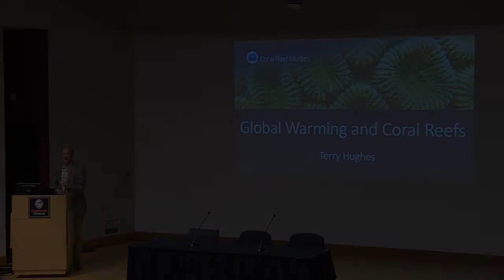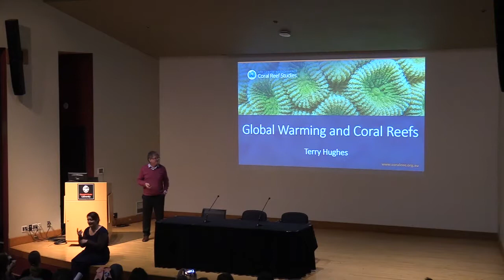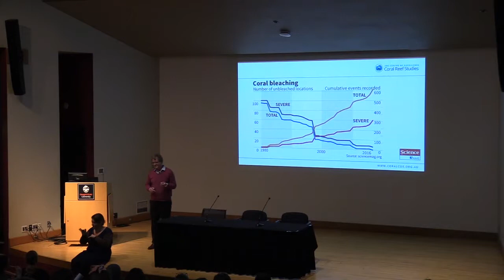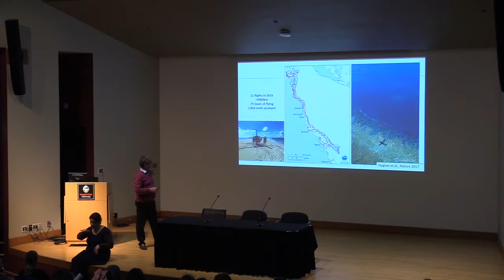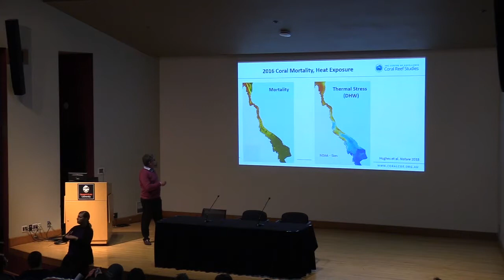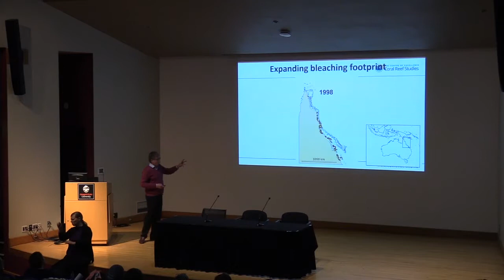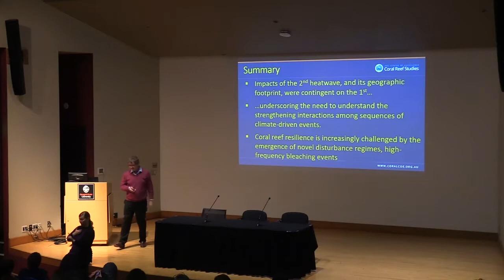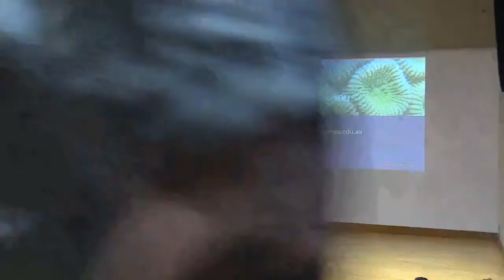Special Seminar with Terry Hughes - Great Barrier Reef: What are its chances?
Coral reefs support the livelihoods and food security of people throughout the tropics. Yet many scientists are pessimistic about their future. The good news is that reefs do have a future - if we actually try much harder to save them.

Professor Terry Hughes is Director of the Australian Research Council (ARC) Centre of Excellence for Coral Reef Studies, which is headquartered at James Cook University, Australia. His research focuses on the linkages between the ecology of reefs and their importance for societies and economies. He has worked extensively in Australia, the Coral Triangle Region, and in the Caribbean. An important aspect of his research is understanding the dynamics and resilience of coral reefs, and translating this knowledge into innovative and practical solutions for improved reef management.